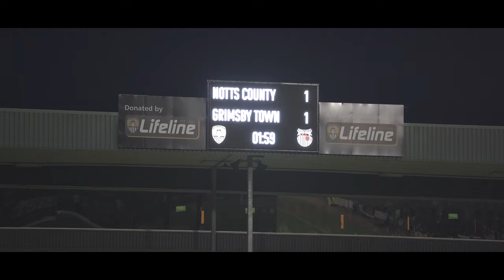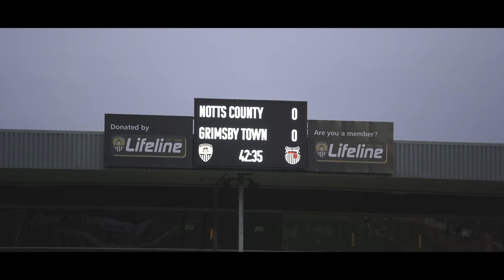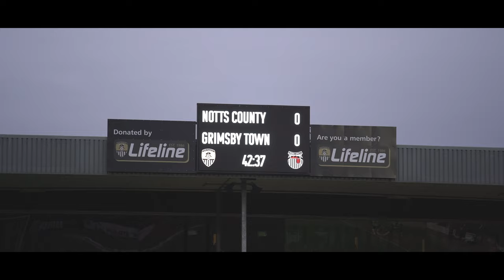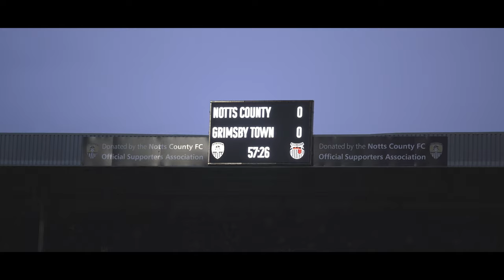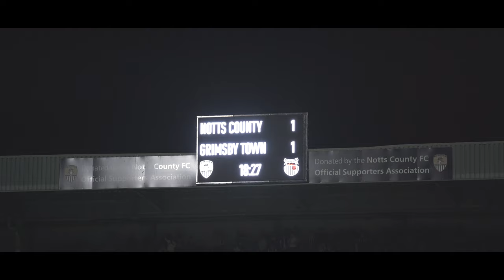Notts County (A) Play-Offs | Matchday Moments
Watch back our incredible late win away at Notts County to secure a place in the semi finals